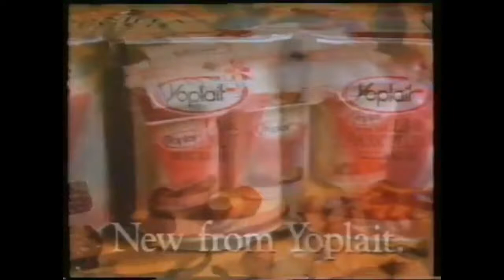Yoplait Hot Air Baloon Commercial (1991) 90s TV Ad